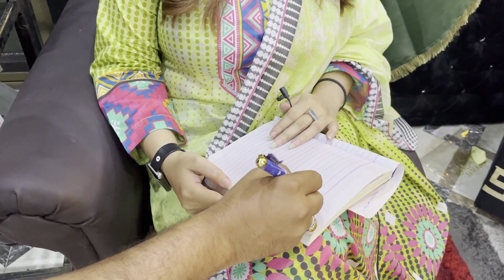Pakistan Famous Make Up Artist | Branded Show Lahore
9-A Asif Block Main Wahdat Link Road Near Muslim Town, Near Boys Pilot School, Opposite Graveyard, Iqbal Town Lahore
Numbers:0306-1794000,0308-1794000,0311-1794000